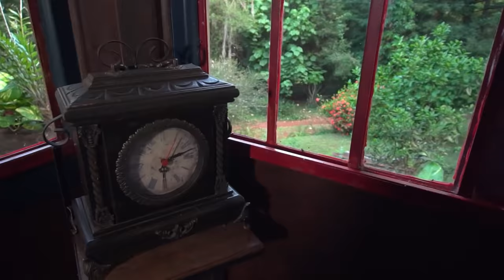CONTOS DA MEIA NOITE - LOBISOMENS, BRUXAS E CHAPEUZINHO- TEMPORADA COMPLETA! ( Tio Zeto WebSerie )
Me siga no Instagram: @tiozeto

Fabio Honório Loopy

Captação:
Gustavo Sardy
Thiago Sardy

Edição
Thiago Sardy

Elenco
Tio Zeto - Fábio Honório Loopy
Sophia - Sophia Palacio Bittencourt
Viajante perdido - Danilo Sousa
Menino olho gordo - Pedro Henrique Posser
Chapeuzinho vermelho - Heloísa Bornal